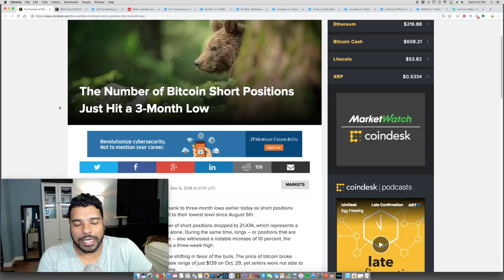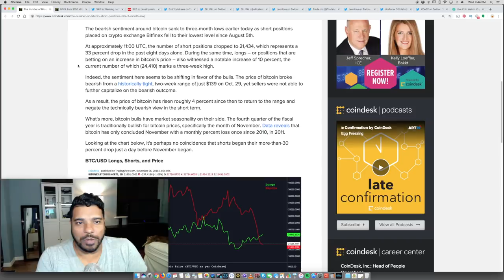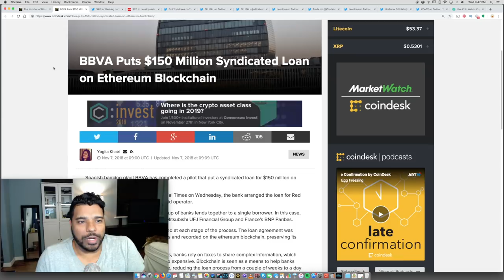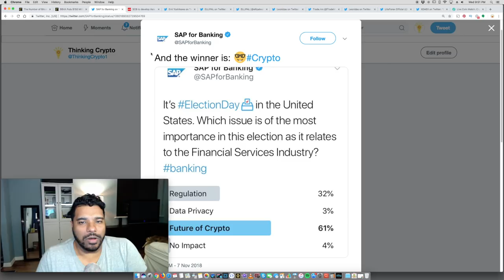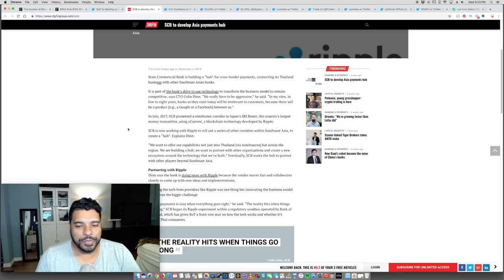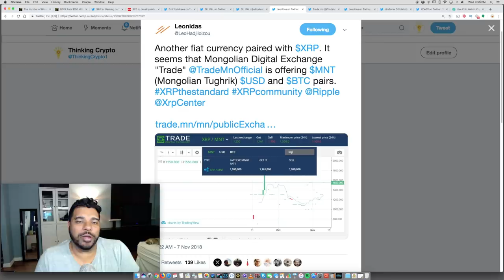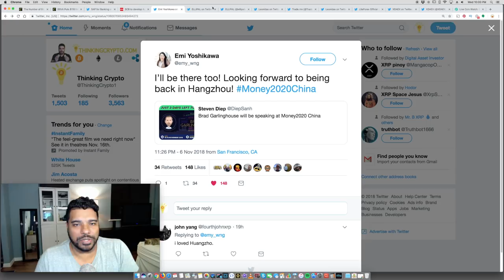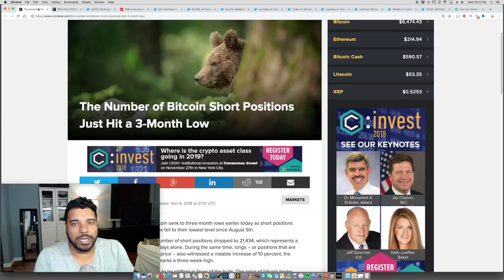Bitcoin Shorts Fall - Ethereum BBVA - SAP Crypto - SCB Ripple - Ripple Money 2020 China - Ellipal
Get the Ledger Nano S to Safely store your Cryptocurrency!
- The Number of Bitcoin Short Positions Just Hit a 3-Month Low while Longs increased which is a bullish sign
- BBVA Puts $150 Million Syndicated Loan on Ethereum Blockchain
- SAP for banking twitter poll shows Crypto is a priority
- SCB to develop Asia payments hub
Siam Commercial Bank is extending its work with Ripple to create a payments network throughout Southeast Asia.
- Ellipal the first mobile supported, connection free hardware wallet supports XRP LTC DGB DASH ETC and USDT!
- Another fiat currency paired with $XRP. It seems that Mongolian Digital Exchange "Trade" @TradeMnOfficial is offering $MNT (Mongolian Tughrik) $USD and $BTC pairs
- $XRP is being traded on Lite Forex broker with $USD pair.
- XDAEX - XRP/BTC and XRP/USDC trading pairs are live. No trading fees

BTC - 3GPcKwB3UGML4UiYqZM6BYx7Nu5Dj7GKDD
ETH - 0x7929e49cabe8d95d31392eaf974f378b508da2f4
LTC - MWMhsyGX7tsTPGS2EtSCAWpy3ywCv25r6B
XRP - rDsbeomae4FXwgQTJp9Rs64Qg9vDiTCdBv     Destination Tag - 35594196